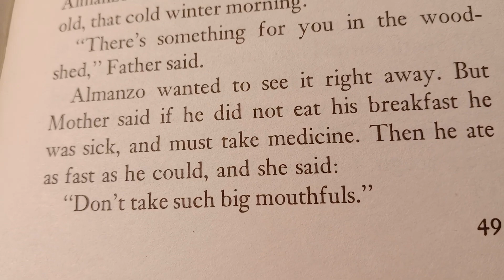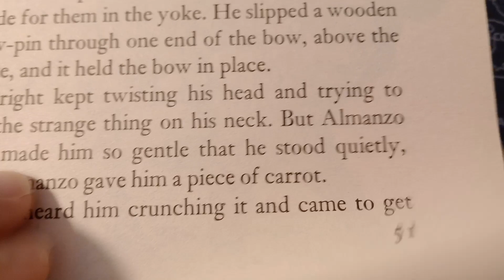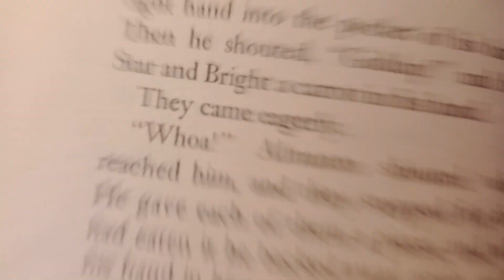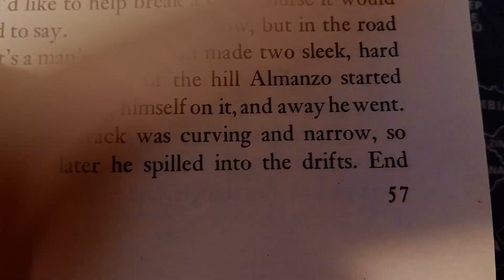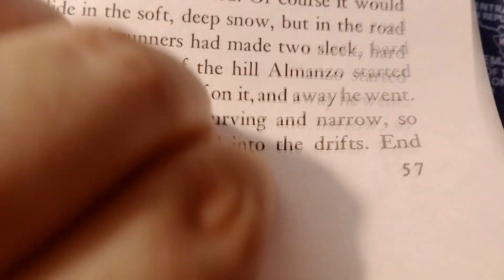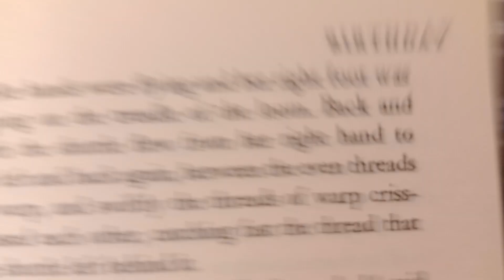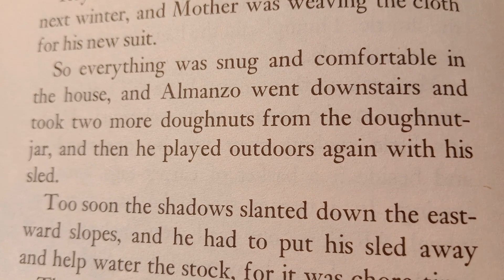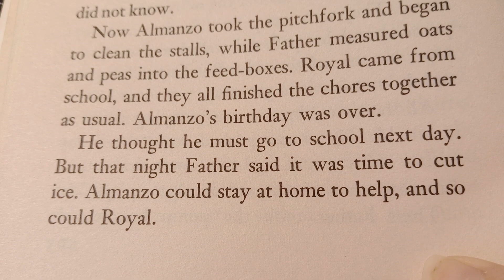Farmer Boy Chapter 5: Birthday 🧑🏼‍🌾🧑🏼‍🏫🐮🐷🐴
The story of a boy named Almanzo Wilder...

While Laura Ingalls grows up in a little house on the western prairie, Almanzo Wilder is living on a big farm in New York State, where he and his brother and sisters work at their chores from dawn to dinner most days - no matter what the weather.  There is still time for fun, though, especially with the horses, which Almanzo loves more than anything.